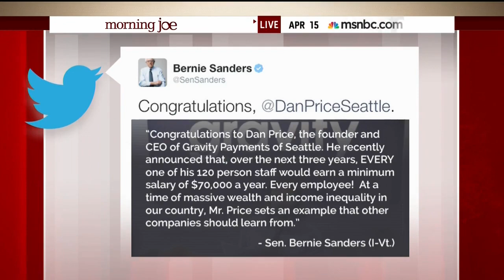CEO Cuts Salary to Raise Employees' Wages